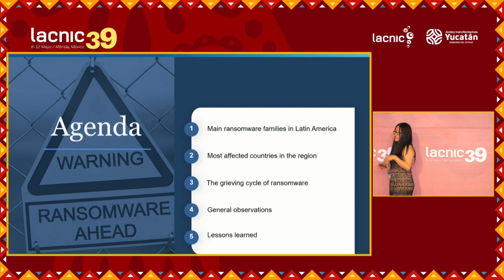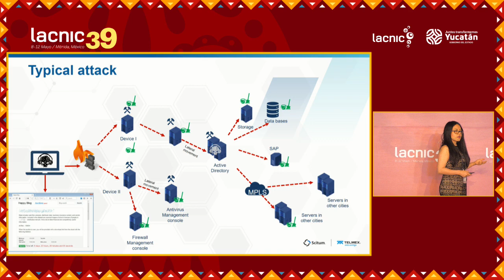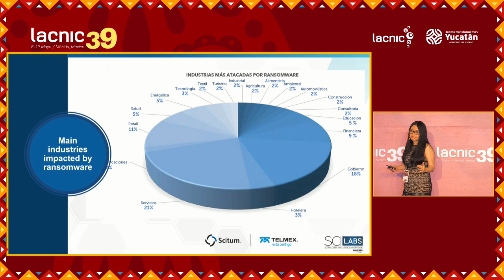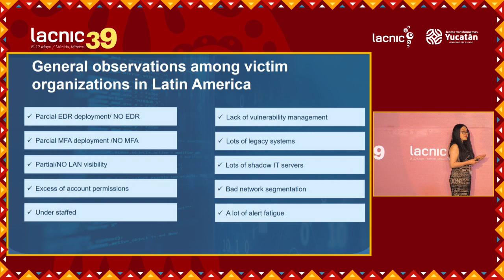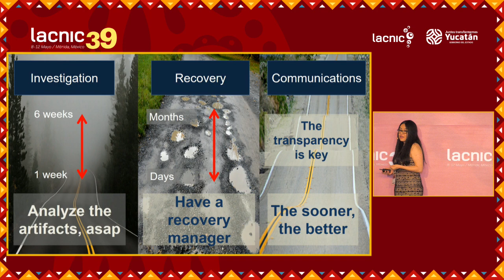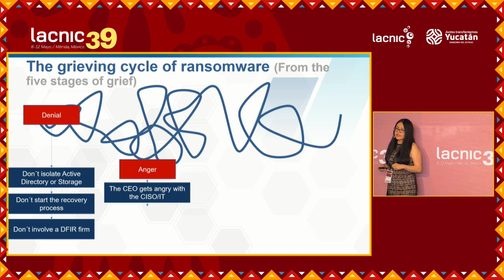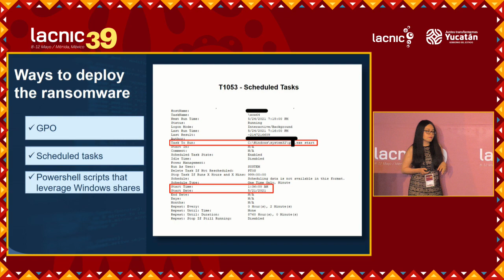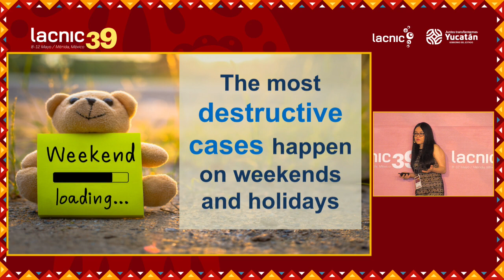Lecciones aprendidas de 100+ casos de ransomware